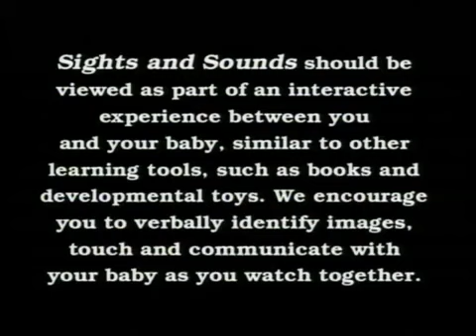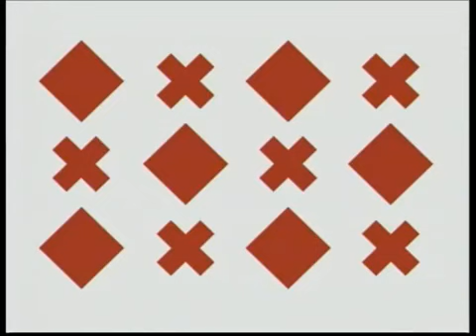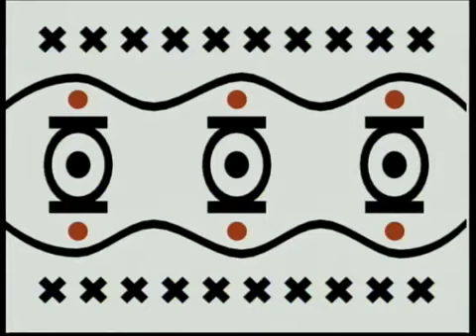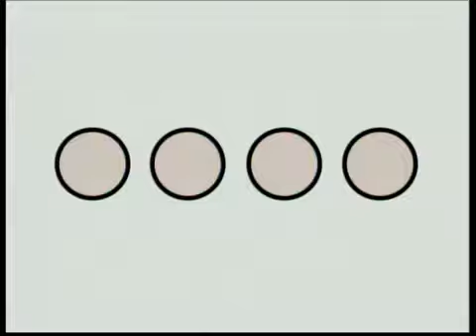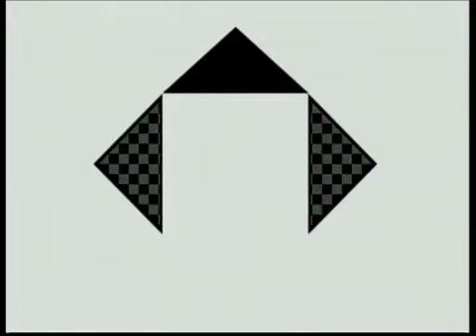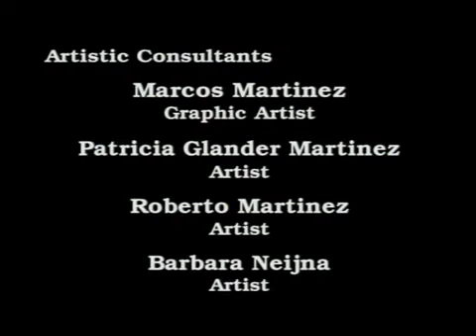So Smart! Sights & Sounds (1997)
I don't know how this is supposed to be educational.
Credit to @r.tizzlethetvandvideofan2010 and @OGGeorgeBonouki for this video on YouTube.